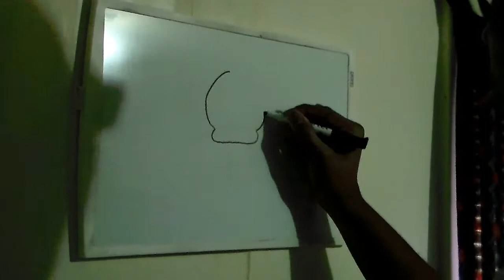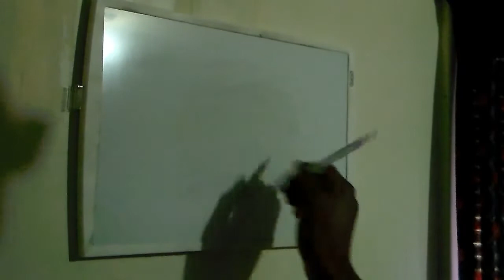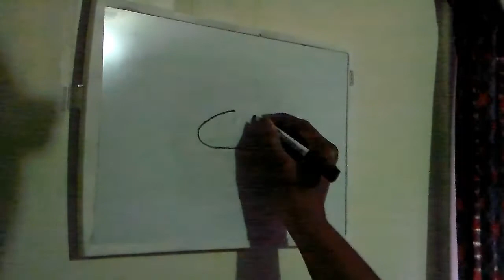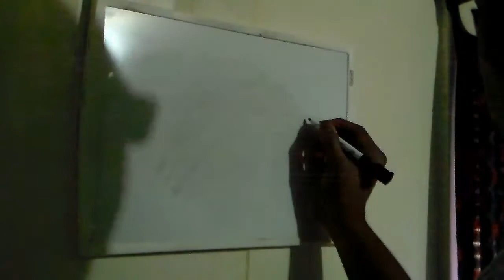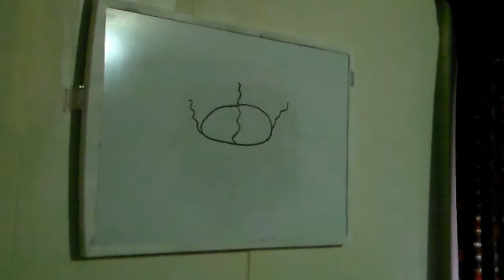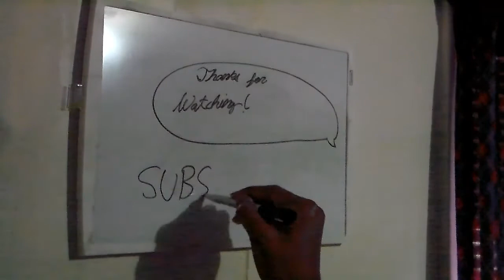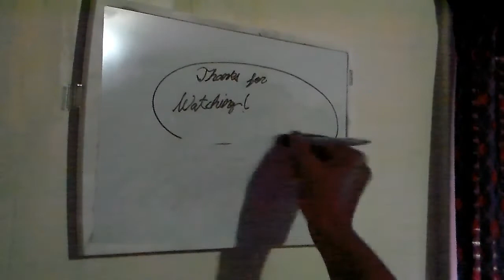THE JELLYFISH ANIMATION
This Sunday, according to the Twitter poll, you guys have voted for the Jellyfish animation, and it was indeed a success! =)  Thanks for suggesting this to me, everyone!  The next poll will be up sometime this week!

I posted a new poll on my Twitter for what you guys want me to stream next.  Head there, and cast your vote! =)

If you really want more content from Silverreploid CLE, please show your support by clicking on the blue support button on my page! If you donate BIG, chances are, you might be my top donator and you might get a shout out for it! =)